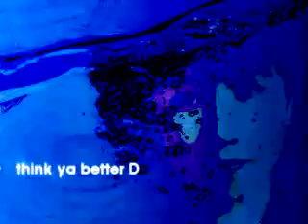think ya better D / sAmi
Short version (Konami Original)
From Dance Dance Revolution 2ndReMIX